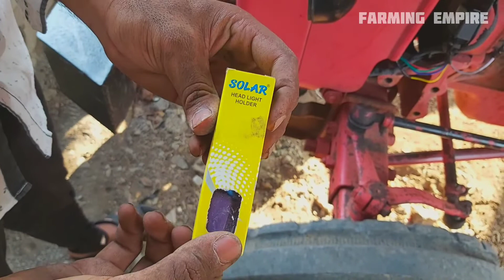कोनसा होल्डर लगाना चाहिए ? 🤔| How to Change Tractor Bulb Holder